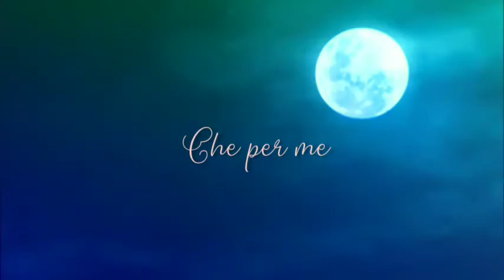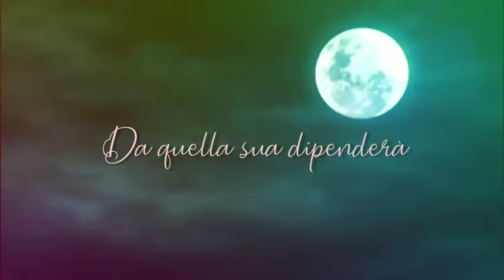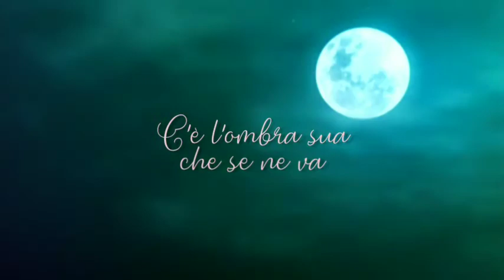Preghiera Per Lei (Lyric Video)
After winning the section B of Cantagiro 1967, Massimo Ranieri participates again in that competition, already in the main category, with "Preghiera Per Lei".

The song, even a finalist, didn't achieve the expected success as of "Da Bambino" in Sanremo... however, it was an important opening for the arrival of "Rose Rosse".